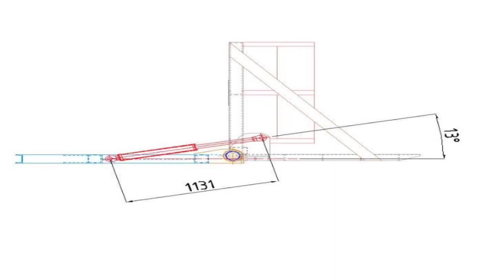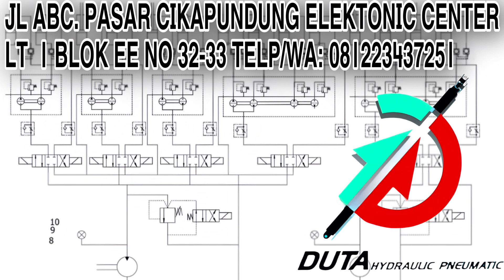HYDRAULIC SYSTEM PROJECT DUTA HYDRAULIC PNEUMATIC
DUTA HYDRAULIC PNEUMATIC. hydraulic & pneumatic. Manufacture cylinder hydraulic/pneumatic. Kami juga melayani service hidrolik/pneumatic silakan kunjungi kami di jl abc pasar cikapundung elektronic centre lt 1 blok ee no 32-33 atau hubungi kami di telp/wa : 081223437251 email: BERGARANSI kepuasan pelanggan no 1